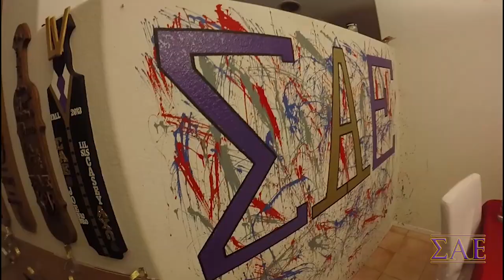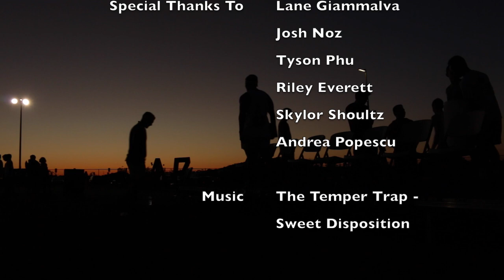California State University San Marcos Sigma Alpha Epsilon Rush Video Spring 2016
Rush Sigma Alpha Epsilon

Madeon (Feat. Kyan) - You're On
The Temper Trap - Sweet Disposition
NGHTMRE x Slander - Gud Vibrations